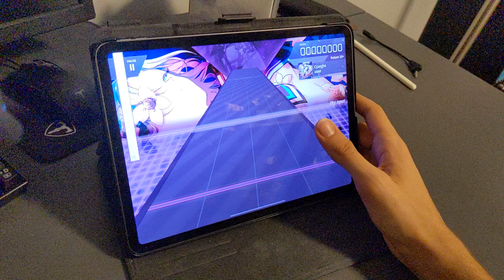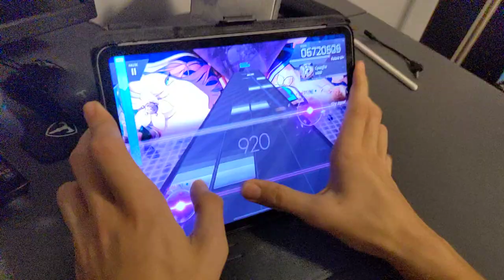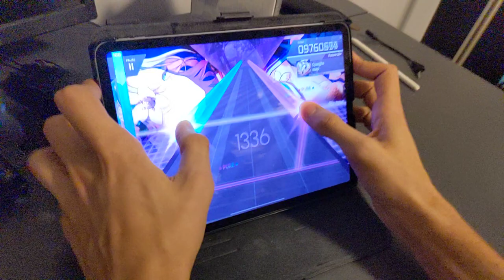{iPad + thumbs} Cyaegha MAX PM!!! [Arcaea]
LET'S GO DUDE it feels so good to be back doing insanely hard shit like this.  I sat down for 4 hours today and said fuck it I'm finishing this off and got it up all the way from a -9 to a max score.  That's another 10+ down let's fucking go.  I'm gonna be honest the song got so much cooler when I was at the last drop with the nerves of losing my perfect score

I actually got pretty unlucky with this one, with three -2s and two -1s, and even two would-be max scores with 1 miss.  Either way GG

Future max score #84

Speed 4.0
iPad pro 2020 11 inch
Offset 102
Player: EUSMiniWheatDuo